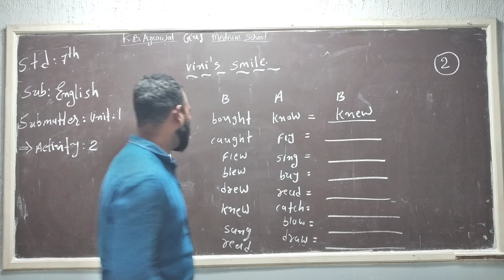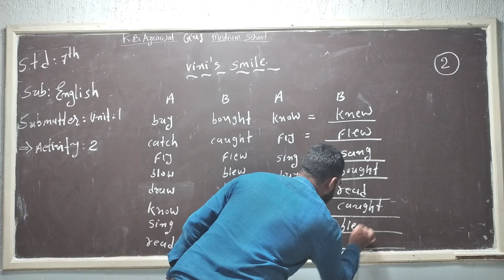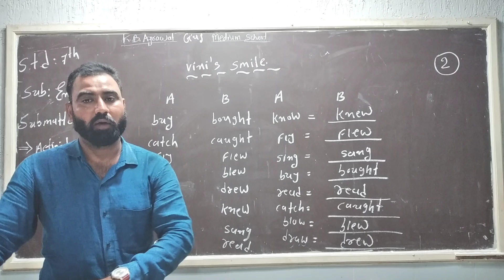STD-7 || ENGLISH || GUJARATI MEDIUM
K.B AGRAWAL SCHOOL,DEESA